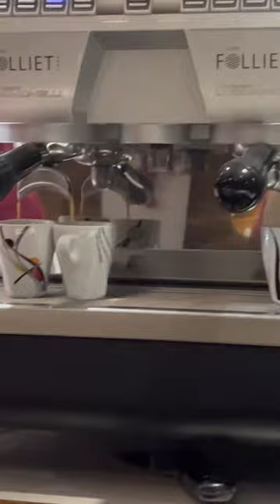Take a coffee